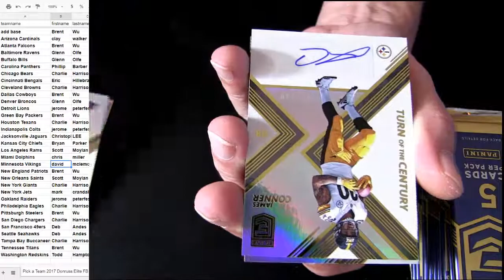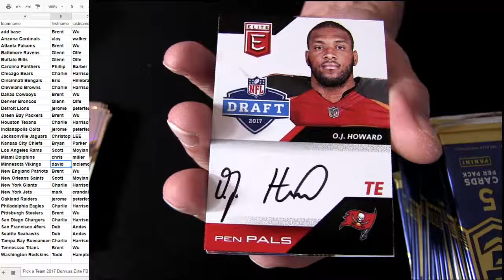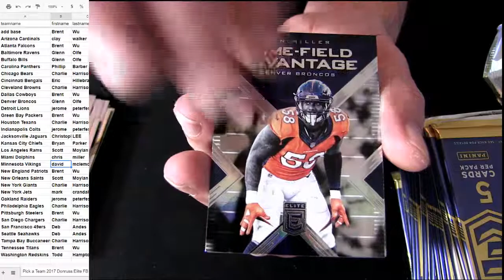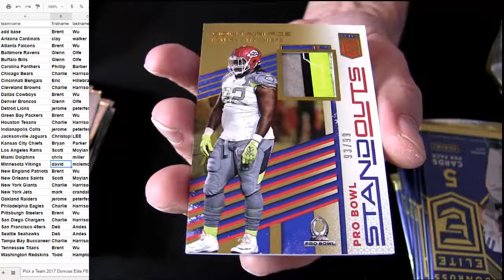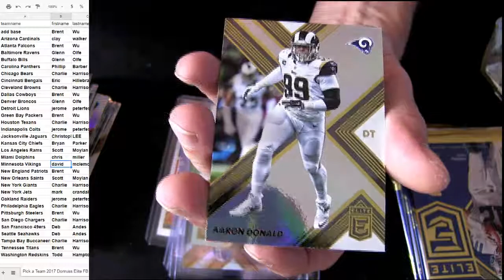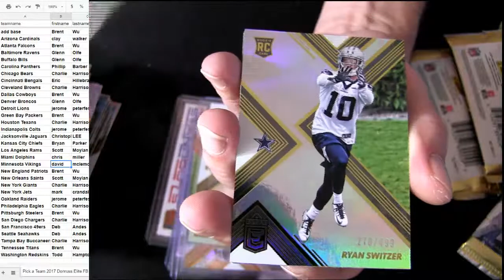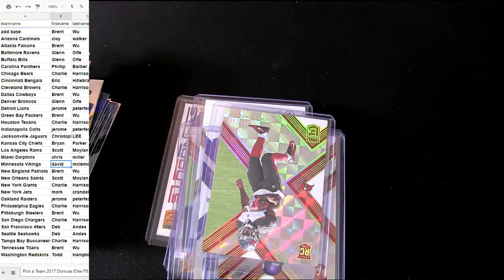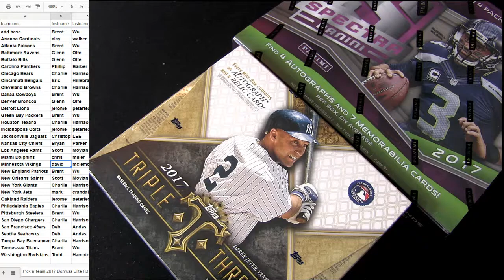17 Elite FB #34